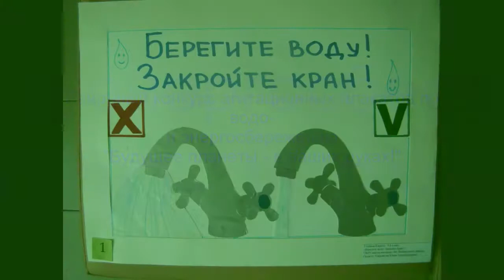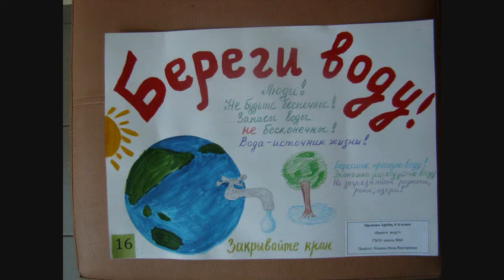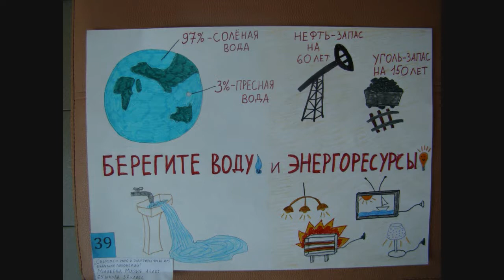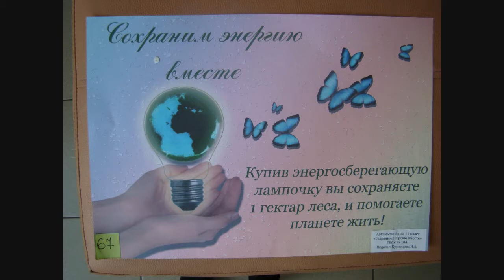Будущее планеты - в наших руках (Районный конкурс агитационных плакатов по водо и энергосбережению)